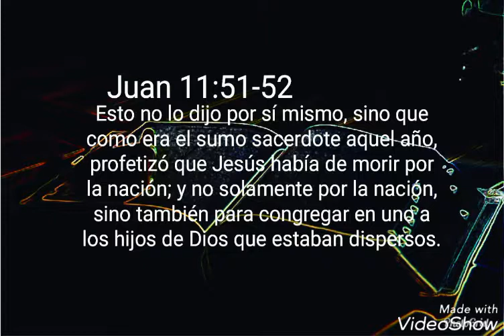La prueba mas convincente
Juan 11:51-52 Esto no lo dijo por sí mismo, sino que como era el sumo sacerdote aquel año, profetizó que Jesús había de morir por la nación; y no solamente por la nación, sino también para congregar en uno a los hijos de Dios que estaban dispersos.